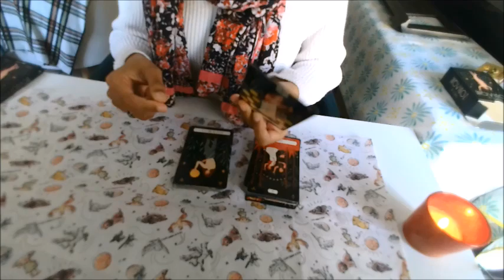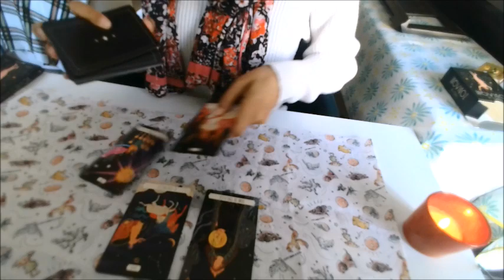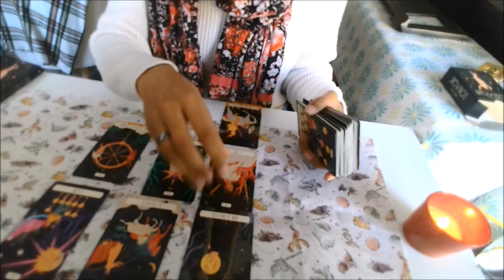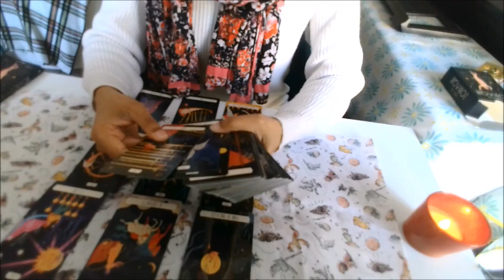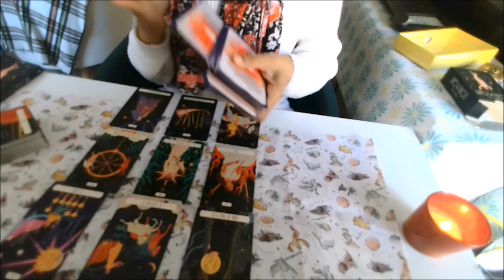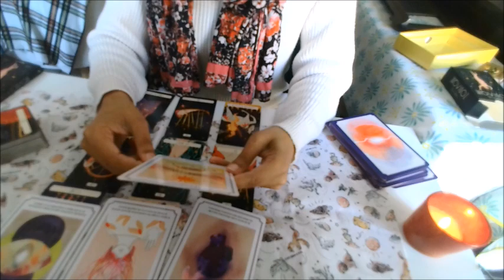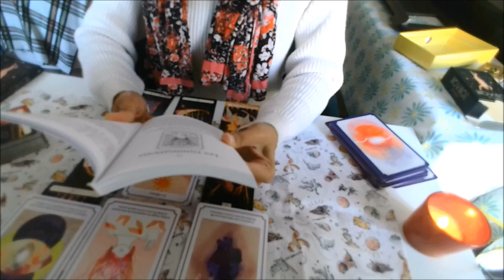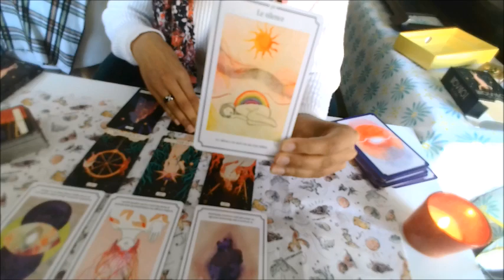💟💟Les messages du moment💟💟Soyez déterminé